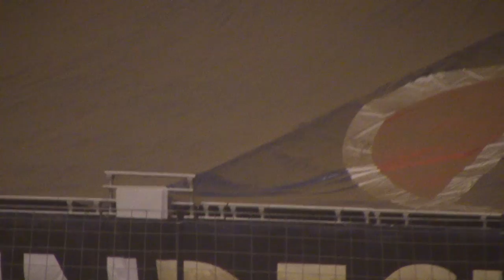Gateway Dirt Nationals Mod Heat 8 Thu 12/14/17